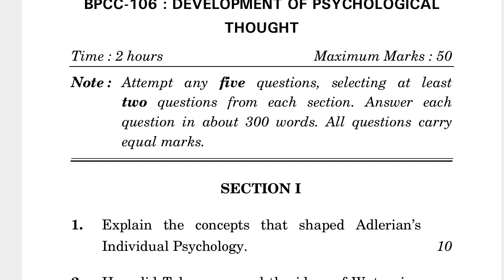BPCC-106 JUNE-2022 QUESTION PAPER IGNOU